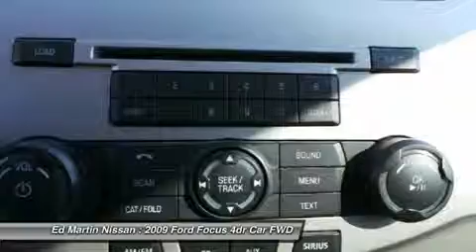2009 FORD FOCUS Indianapolis, IN 1P5624A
2009 FORD FOCUS Indianapolis, IN
Stock# 1P5624A

FULLY SERVICED AND READY TO GO! And GREAT VEHICLE HISTORY!. The car you've always wanted! Are you READY for a Ford?! Tired of the same ho-hum drive? Well change up things with this good-looking 2009 Ford Focus. Life is full of disappointments, but at least this superb Ford Focus will always be there for you and never let you down.